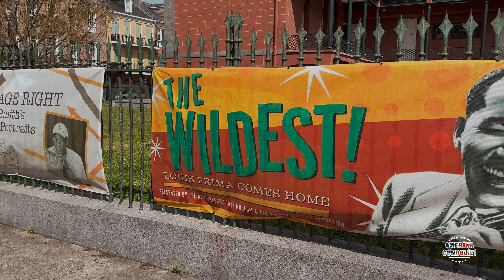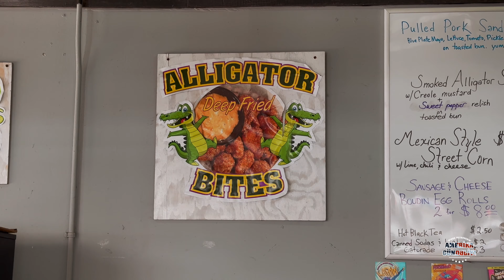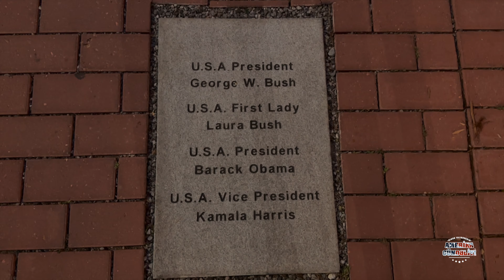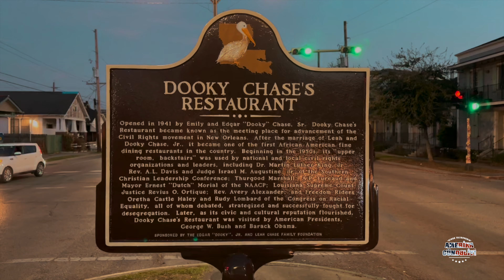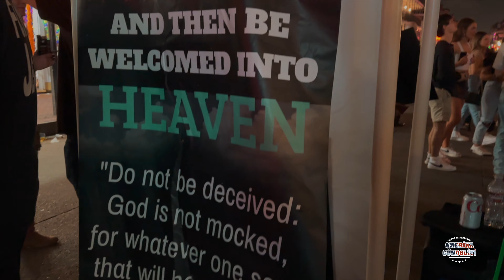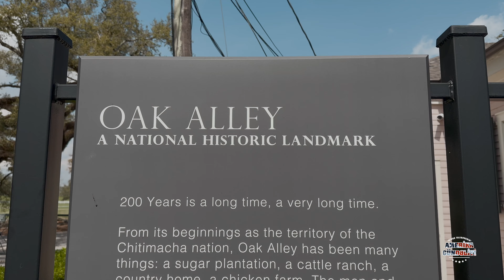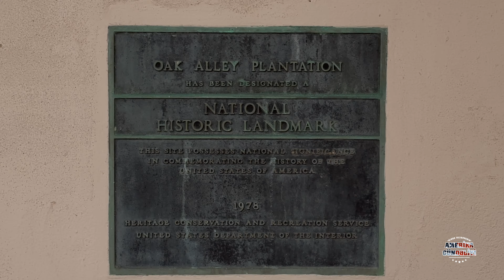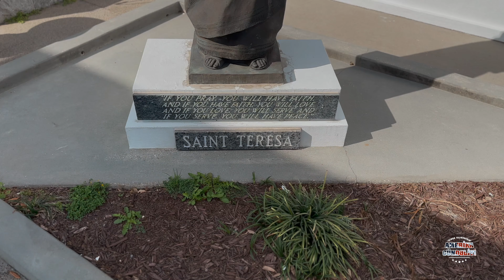AMERİKANIN ƏN ƏHLİ - KEYF ŞƏHƏRİ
7 ildir Mardi Gras deyib dururduq. Amerikada baş tutan ən məşhur festivallardan biri buralarda yaşanması gərəkən təcrübələrdəndir. Cənub bölgəsini Birləşmiş Ştatların digər böyük hissəsindən fərqləndirən və bu fərqliliklərin ən bariz şəkildə hiss edildiyi məkandır New Orlean. Cazın vətəni, ilin bütün aylarında küçələrdən əksik olmayan musiqi sədaları, küçə əyləncələri, quldarlıq dövründən qalma plantasiyalar, fərqli mənzərələr, amerikanlaşmış fransız mədəniyyəti və mətbəxi. çox qarışıq duyğular yaşadır. Gördüklərimizi topladıq...Ətraflı videoda izləyin, bəyənin, paylaşın, abunə olun..